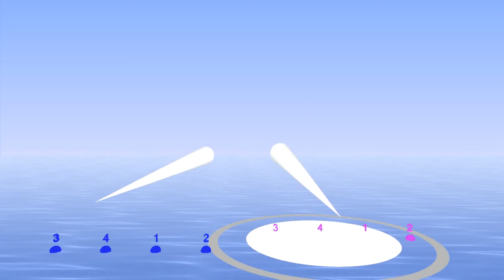Polyrhythm 4/4 : 4/3 two 4/4 rhythms played polyrhthmically